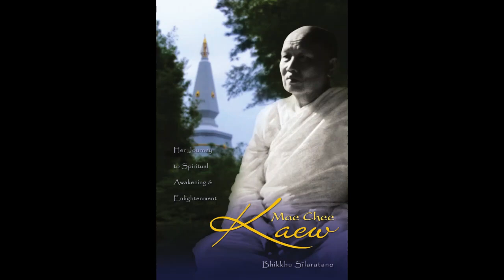04 Blessing of a Lifetime